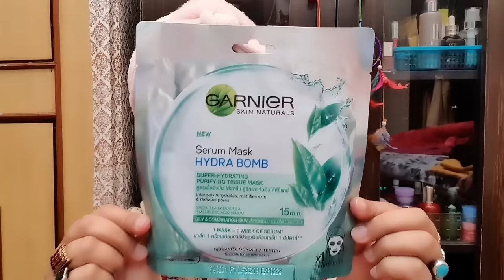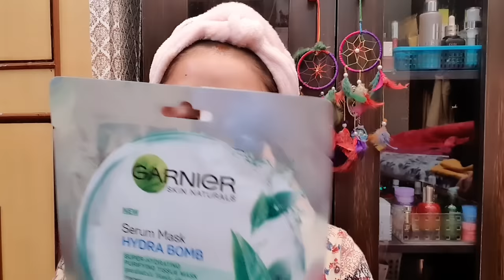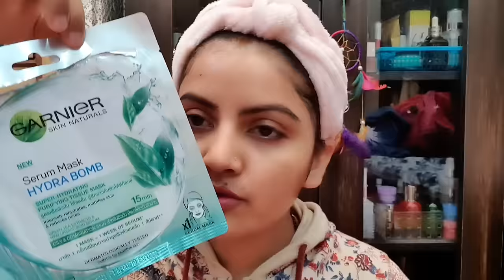Garnier Skin Naturals Green Tea Face Serum hydra bomb sheet mask review & demo | RARA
RARA lifestyle